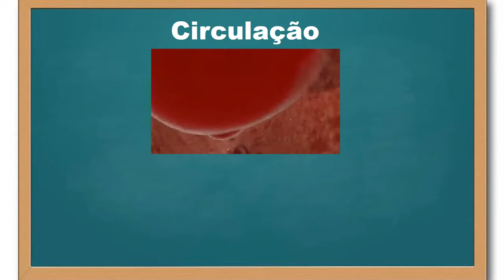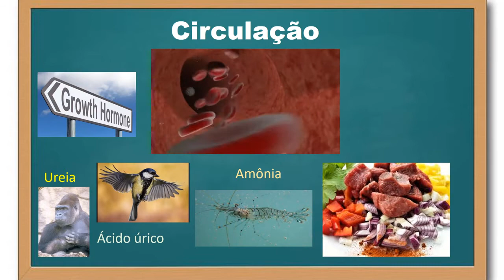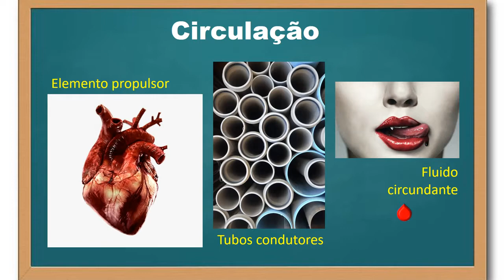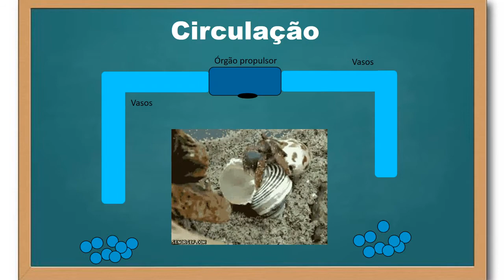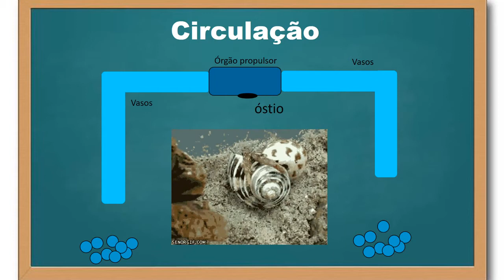Circulação - parte 1 - Circulação aberta fechada e seus elementos gerais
Neste vídeo introdutório sobre o sistema circulatório é descrito os elementos gerais da circulação que podem ser generalizados para a vasta maioria dos animais, como, por exemplo, os elementos gerais de animais com sistemas circulatórios abertos ou fechados.